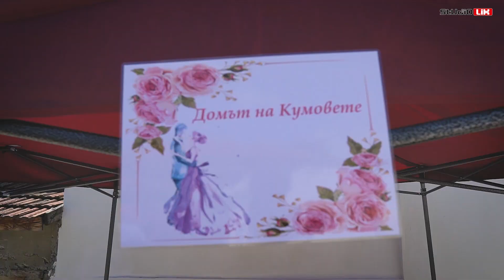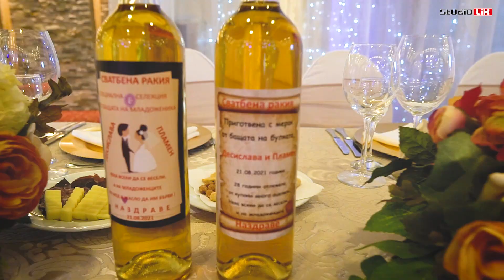Десислава и Пламен - Трейлър